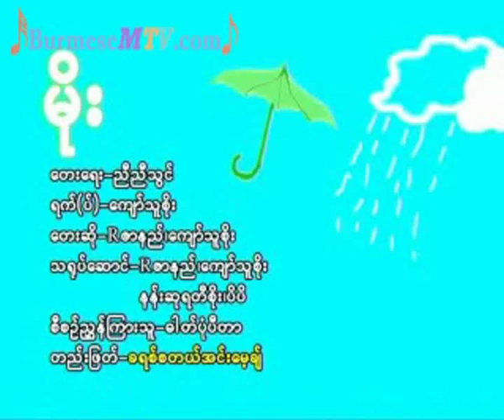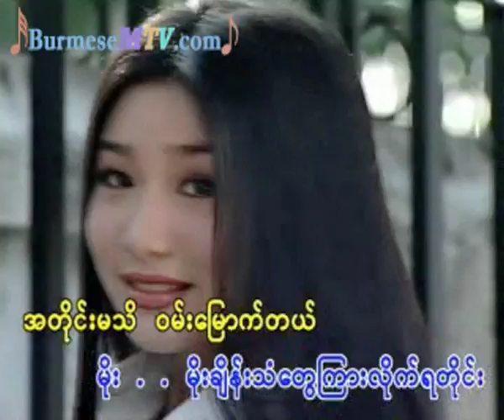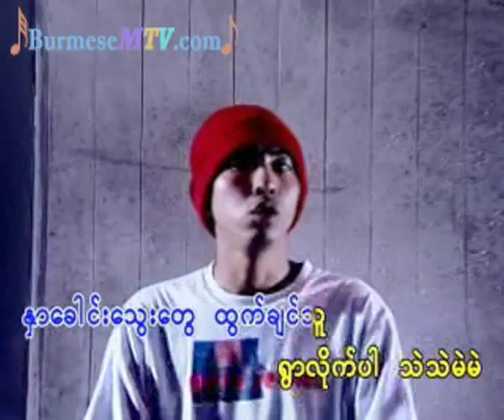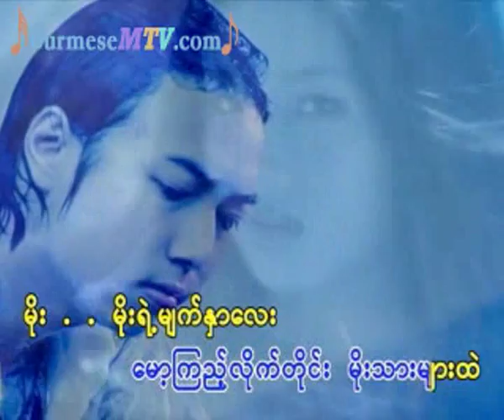Moe - R Zarni and Kyaw Thu Soe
We bought all these original contents to support our artists back in our country, So, if you like some of their video or music, We strongly ask you to buy original materials to support artists from our country. Thank you.